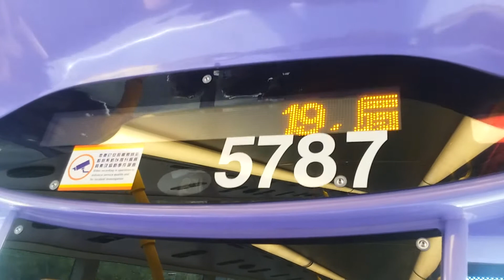新巴694廣播:藍田站